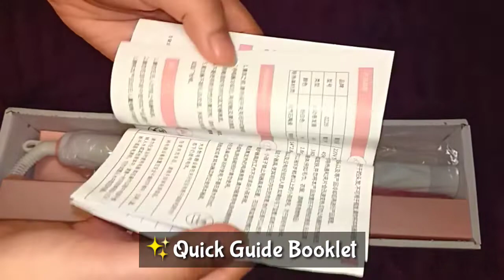HOW TO USE VIVID AND VOUGE VAV AUTOMATIC CURLER | UNBOXING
Vivid and Vouge - Made in Taiwan
Vivido and Vogua - Made in Malaysia